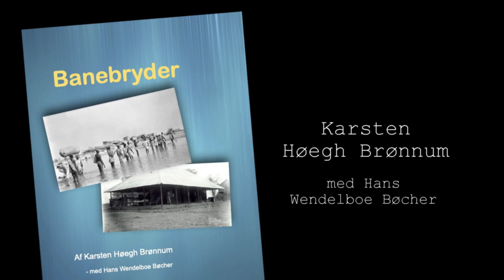BANEBRYDER - e-bog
BANEBRYDER
Dokudramatisk roman af Karsten Brønnum og Hans Wendelboe Bøcher om to ganske ualmindelige danskeres dramatiske liv og skæbne i Nigeria før og under 1. verdenskrig.

BANEBRYDER er en biografisk fortælling om to ganske usædvanlige mænds ganske usædvanlige liv; en beretning om to fascinerende personligheder med på én gang fælles og meget forskellige skæbner. Samtidig er det fortællingen om de omstændigheder og personer, som på forunderlig og dramatisk vis på afgørende måde påvirkede deres liv.

Bogen bygger på historiske data og er gennemresearchet i danske og udenlandske arkiver og gennem flere rejser til Nigeria.

Bogen har forord af Henrik Engelbrekt Refshauge, generalsekretær i Mission Afrika og er rigt illustreret med originale fotos fra Mission Afrikas arkiver.

BANEBRYDER findes endnu kun som dansk e-bog.

218 sider
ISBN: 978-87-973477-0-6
180 kr.